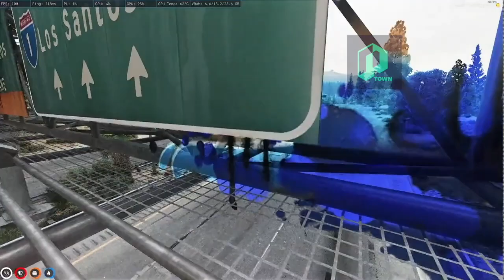Koil Got FURIOUS After Finding THIS BBMC Spray | Mandem NoPixel 3.0 Clips